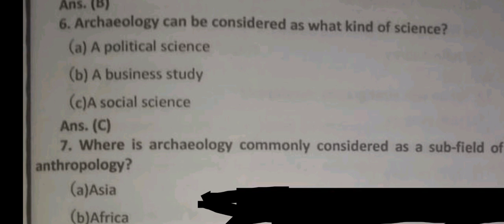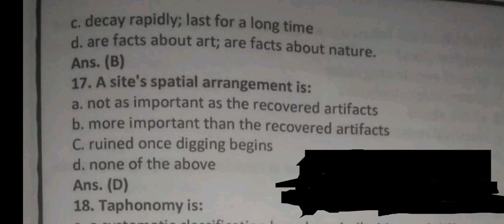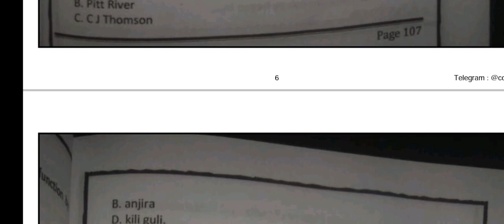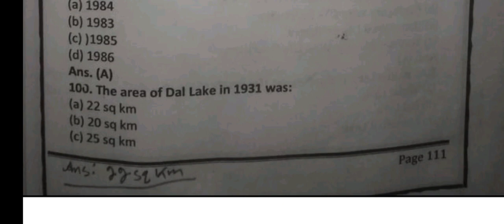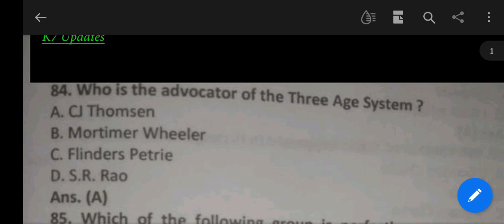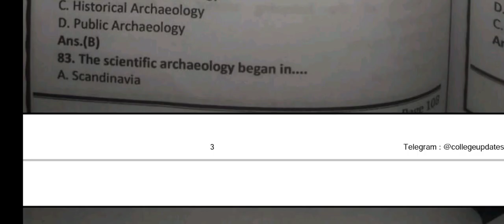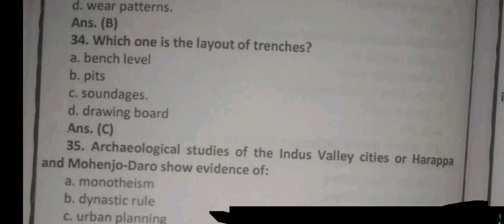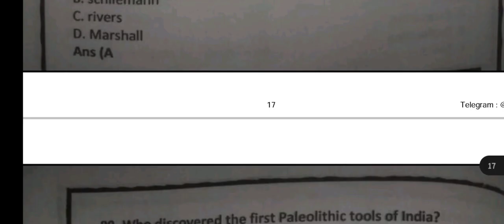Archaeology 4th sem important mcq's Kashmir University